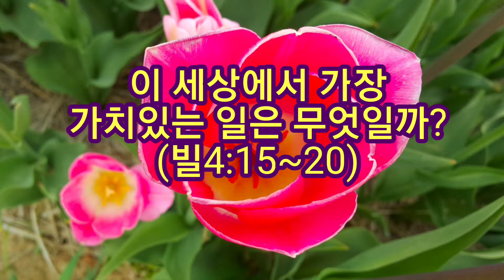이 세상에서 가장 가치있는 일은 무엇일까?(빌4:15~20)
오늘 아침묵상니다.
1. 이 세상에서 가장 가치있는 일은 무엇인가요?
2. 예수님의 최후명령이자 부탁은 무엇이었나요?(마28;18~20, 행1;8, 막16:15)
3. 복음을 전파하는 일은 왜 가치있는 일이라 할 수 있나요?
4. 빌립보교회가 바울전도팀을 위해 한 일은 무엇이었나요?(빌4:15~16)
5. 이 일에 대해서 바울은 무엇이라고 했나요?(빌4:18~19)

오늘도 승리하는 하루 되십시오.
2017년 05월 01일(월)